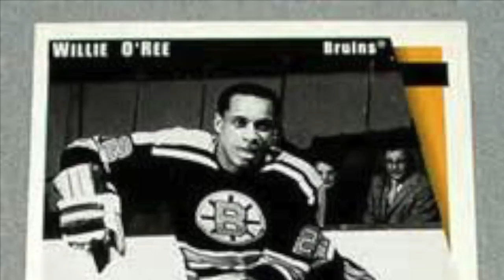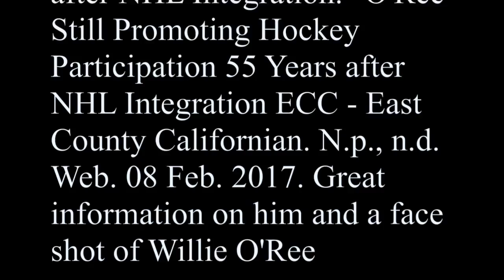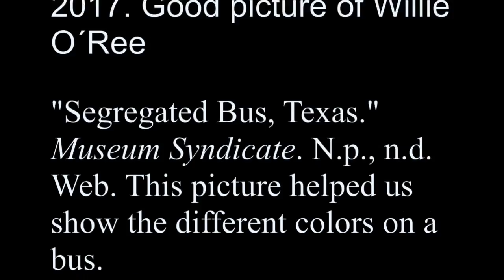WILLIE O REE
This video is about WILLIE O REE